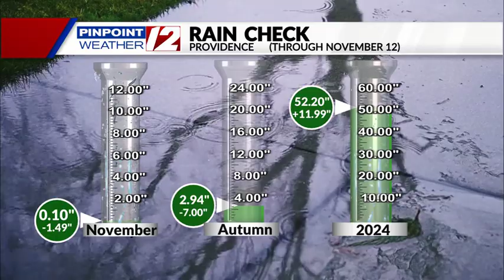WPRI Fire Danger Update for 11/13/24: Severe to Extreme Fire Danger Today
WPRI Fire Danger Update for 11/13/24 with T.J. Del Santo:  Severe to Extreme Fire Danger Today